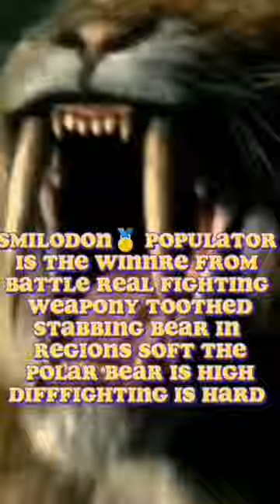The polar Bear VS Leopard And Lion And Tiger And Smilodon